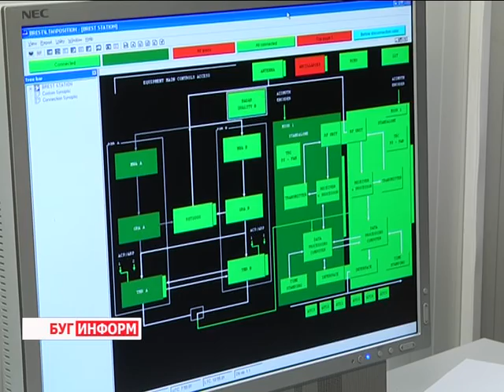2015-11-03 г. Брест. Новый французский радар в Брестском аэропорту. Телекомпания Буг-ТВ.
В этом году  День гражданской авиации, который отмечается   в Беларуси 1 ноября, был омрачён страшной трагедией -  крушением российского авиалайнера. 224 человека погибло. Среди них   - гражданин нашей страны. Расследование и выяснение причин катастрофы ведутся до сих пор.
Надёжность и безопасность перелётов для пассажиров белорусских авиалиний - первоочередная задача, которая  успешно выполняется. Доказательство этому – запуск в Брестском аэропорту  нового радиолокатора французского производства «Талес», который значительно улучшил наблюдение за воздушным пространством.